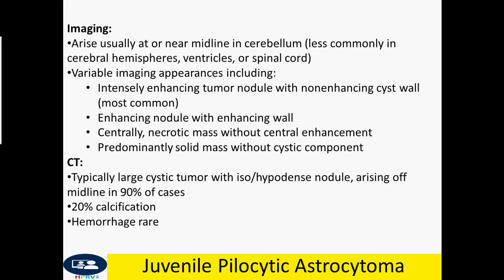Juvenile Pilocytic Astrocytoma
Dr Chor Ath General:
Most common pediatric cerebellar neoplasm
Benign astroglial tumor, World Health Organization (WHO) grade I
Demographics:
No gender predilection
75% in 1st two decades of life
Clinical:
Excellent prognosis, 94% 10 year survival rate
Association with Neurofibromatosis Type 1 (NF1) (optic pathway gliomas)